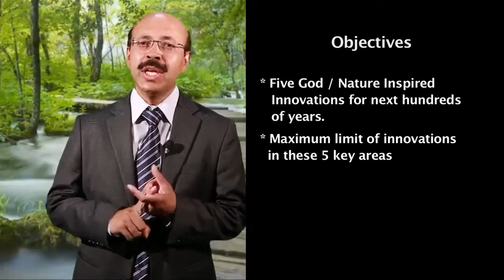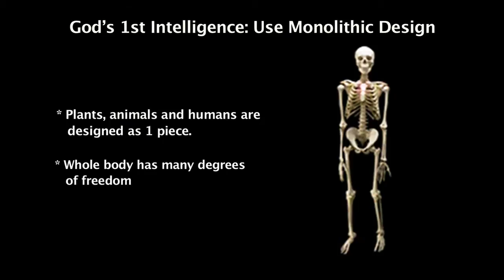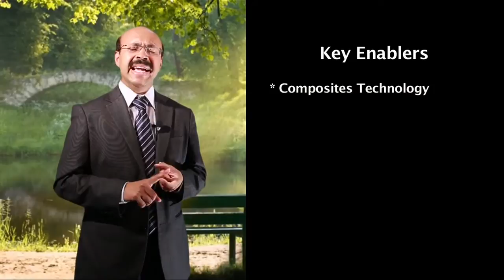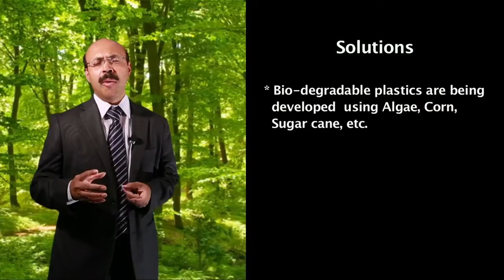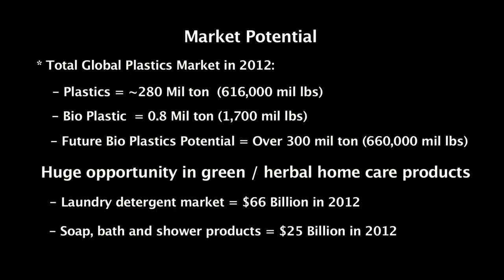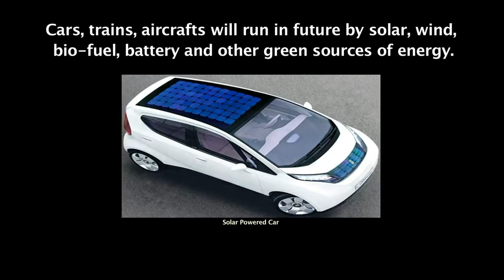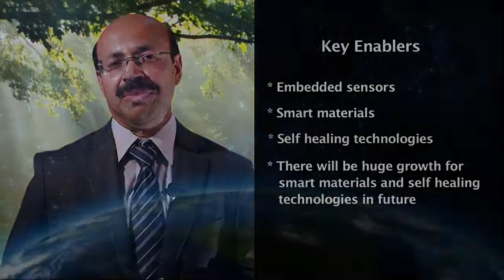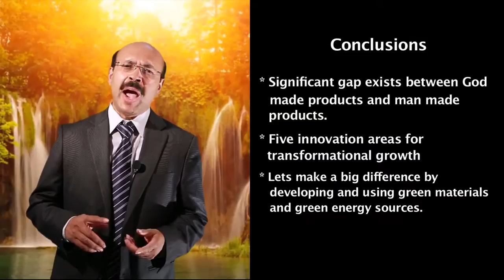God's Intelligence - Drivers for Innovations and Business Growth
Thought leadership on God or Nature inspired innovations. Watch this video to learn 5 innovation mega trends. Companies around the world can benefit significantly from these 5 key areas of innovations and it can provide competitive advantage for them. It can also provide them multibillion dollar business opportunities.

Here are 5 God inspired innovations.
God's first intelligence: use monolithic design to make your products.
God's second intelligence: use biodegradable materials to make the products.
God's third intelligence: use renewable energy or green energy to make the product.
God's forth intelligence: use smart materials to make the products.
God's fifth intelligence: use continuous monitoring.

Let me explain you God's first intelligence 'use monolithic design.'

God uses monolithic design concept to design animals, and human beings, and plants.

The monolithic design concepts bring significant competitive advantage for companies because the labor cost, the tooling cost, inventory cost, assembly cost are very little with this one-piece design.

The industries which will significantly benefit with monolithic design concepts are automotive, aircraft, oil and gas, industrial equipment consumer goods, electronics and appliances.

The key enablers for these will be the composites technology, casting and 3-D printing

God's second intelligence:  "use biodegradable materials."

God uses biodegradable materials to make animals and human beings.
There is no recycling issue or pollution issue with human beings or animals.

There are several issues man-made products.

The solutions for such are using the biodegradable materials.

In future, cars, houses, and different laundry and personal care products will be made with green
or biodegradable material.

The industries which will be significantly benefited from such innovations will be the automotive, housing personal care, consumer goods such as laundry product.

The key enablers for such thing will be the bio-based materials natural fiber.

God's third intelligence:  "use green energy."

In future, wind, solar, ocean energy and bio-fuel will be the main sources of energy.

There will be huge opportunity for companies to develop such renewable or green based energy sources for different types of product

God's forth intelligence: "Use intelligent material"

The solution for such thing will be the embedded sensors, and use of intelligent material.

The key enablers for all of these will be the embedded sensors, smart materials and many other imaging technologies which will be having the self-healing technique.

Believe it or not, God uses continuous monitoring to monitor all human beings around the world as well animals. God punishes or rewards every one of us based on law of karma.

In future, companies will monitor bridges and assets, government will monitor at centralized place all the bridge conditions, companies sitting at world headquarter will monitor the asset, government will monitor the actions of citizens, companies will monitor their customer behavior, the competitor's action using Internet technology, GPS technology.

Key Enablers: Internet, Camera, GPS technology, video camera, eco-sounders and various damage determining equipment

In conclusion, what we find that there is a significant gap exists between the God-made designs and man-made designs.

I have provided five innovation ideas which are sustainable, eco-friendly and can provide huge growth opportunity for companies. It can also lead to competitive advantage for companies.

We can all make a big difference by using biodegradable material or energy sources.
In future, there will more God inspired innovations into markets place.

Let's us invest in this ideas to drive growth and to make our environment efficient and safe.

"God's Intelligence - Drivers of Innovations and Business Growth"
- presented by Dr. Sanjay Mazumdar, CEO, Lucintel